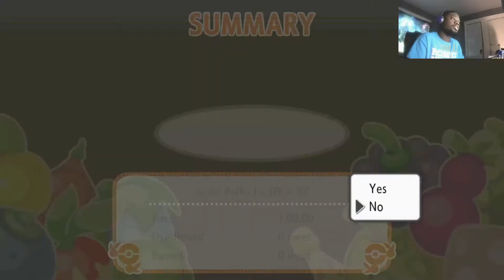POKEMON BRILLANT DIAMOND 10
CASUALLY PLAYING REMASTERED POKEMON GAMES